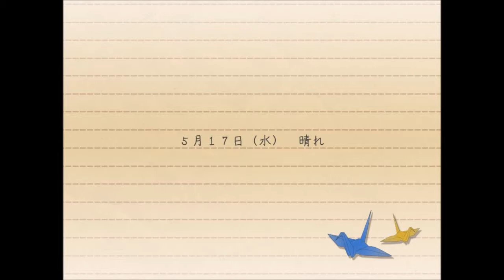＃０２【今、君がいるのはルートZの世界。。。】君に恩返し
高校1年生の少年、名主大嗣”なぬしひろつぐ”は、
新年度早々に転校してきてた謎の美少女、
汐留都子”しおどめみやこ”と出会う。
優等生にして、クールにして、
ミステリアスにして、猫かぶりの
そんな彼女との、幻のような一ヶ月間。

名主大嗣という人間が、、、

名主大嗣という自分が、、、

終わり始まる物語。

■ゲーム紹介文

高校１年の春、５月。
新年度早々に転校してきた謎の黒髪美少女、汐留都子。
どうやらお金持ちの通う学校から引っ越してきたらしい。

普段は大人しく優等生。無表情で何を考えているかわからないが、
赤の他人には決して見せない特殊な顔があるという。
それはちょっぴりクールで、ミステリアスで、恥ずかしがり屋で、
猫かぶりで……

……猫かぶり？

都子「だってあなた、ドMでしょう？」

大嗣「……はい」

素直に感謝とか、できないんです。
でも、本当は――。